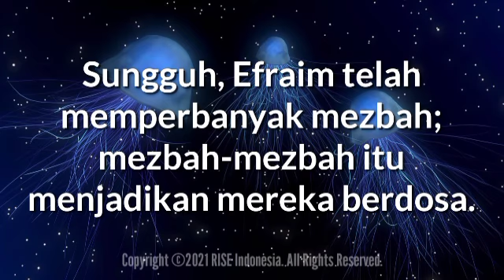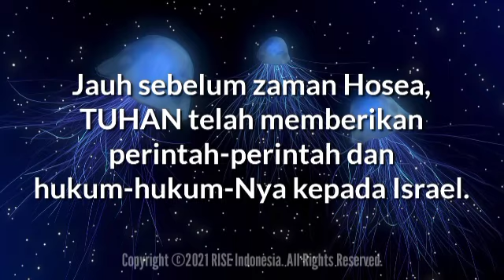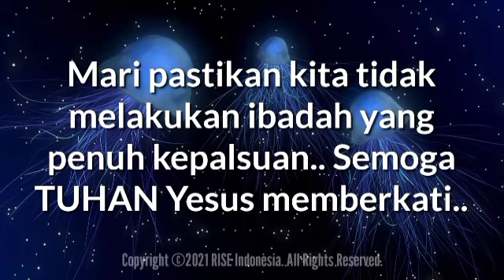"Ibadah Palsu vs Ibadah Sejati" - Hosea 8:11-12 - Renungan Harian (RISE Video)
19 Desember 2021

"Ibadah Palsu vs Ibadah Sejati"

Hosea 8:11-12

Sungguh, Efraim telah memperbanyak mezbah; mezbah-mezbah itu menjadikan mereka berdosa.

Sekalipun Kutuliskan baginya banyak pengajaran-Ku, itu akan dianggap mereka sebagai sesuatu yang asing.

(versi Inggris NIV -- mezbah-mezbah untuk berbuat dosa).

Mezbah-mezbah yang didirikan Israel di utara tidak diperintahkan TUHAN; korban-korban mereka dengan demikian menyatakan ambisi dan keinginan mereka sendiri.

Ibadah kita kepada TUHAN harus dilandaskan pada ajaran Alkitab dan mengikuti kebiasaan gereja Perjanjian Baru.

Penyembahan palsu mungkin kelihatan indah bagi perasaan kita dan mungkin juga menghibur kita, tetapi itu masih berdosa karena menggantikan penyembahan yang benar di dalam Roh TUHAN dengan cara-cara duniawi (Yoh 4:23-24).

Jauh sebelum zaman Hosea, TUHAN telah memberikan perintah-perintah dan hukum-hukum-Nya kepada Israel.

Tetapi umat itu memperlakukan Firman TUHAN sebagai hal yang asing atau aneh.

Banyak orang di dalam gereja dewasa ini jarang membaca Alkitab atau menghargai hukum-hukum TUHAN; perintah-perintah Firman-Nya tidak cocok bagi mereka karena mereka ingin terus hidup dalam dosa.

Apakah kita melakukan ibadah dan penyembahan yang sejati kepada TUHAN hari ini?

Mari pastikan kita tidak melakukan ibadah yang penuh kepalsuan.. Semoga TUHAN Yesus memberkati..

Let's make sure we don't do false worship.. May GOD bless us all🙏😇